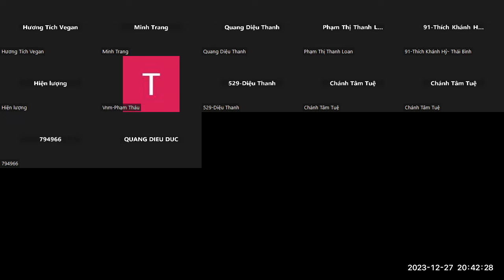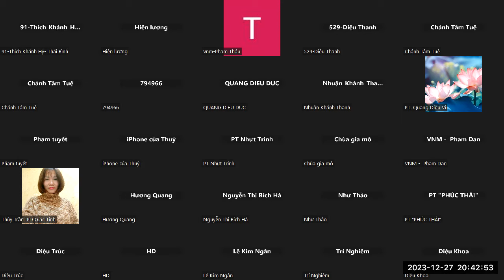Pháp Uẩn Túc Luận - Phẩm 21 - DUYÊN KHỞI - Phần 45 (cuối) - II. Ý nghĩa các chi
13. Sầu Thán Khổ Ưu Nhiễu Não
✅ Facebook: Thầy Thích Huyền Châu
✅ Tiktok: Chánh pháp - Thích Huyền Châu